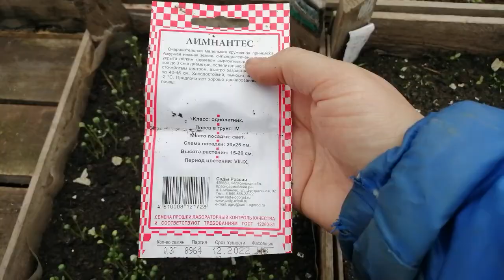Лимнантес, обзор семян, посев.